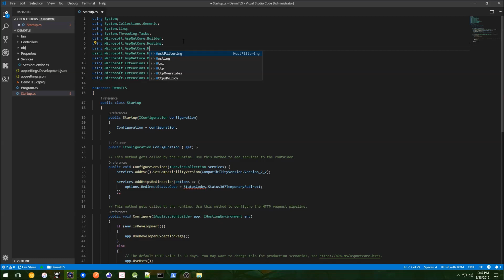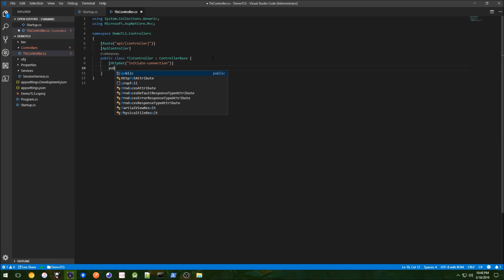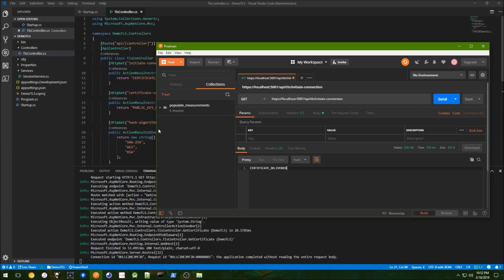Hands-On Network Programming with C# and .NET Core | 13. Transport Layer Security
This is the “Code in Action” video for chapter 13 of Hands-On Network Programming with C# and .NET Core by  Sean Burns, published by Packt. It includes the following topics:

00:15 Enabling HTTPS in .NET Core
00:35 HTTPS port configuration
00:59 Identity verification
01:11 Negotiating the encryption scheme

C# and .NET Core makes network programming the enjoyable experience it should be. This book will get you started with the basics of network programming as they relate to C#. We will then dig into the core topics of the network layer. You'll also learn to make sockets connections as well and develop practical client-side applications in this book.

Video created by Sean Burns